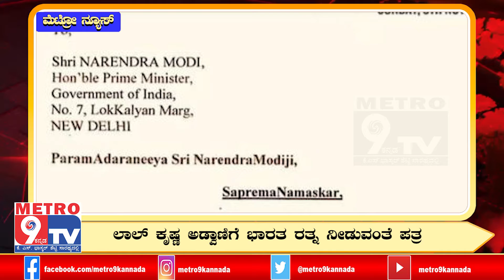ಅಡ್ವಾಣಿ ಅವರಿಗೆ ಭಾರತ ರತ್ನ ನೀಡುವಂತೆ ಪ್ರಧಾನಿಗೆ ಪತ್ರ ಬರೆದ ಕನ್ನಡಿಗ ಯಾರು ಗೊತ್ತಾ..!? | Noon News | Metro9TV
Metro9Kannada Kannada News Channel Launching Soon...